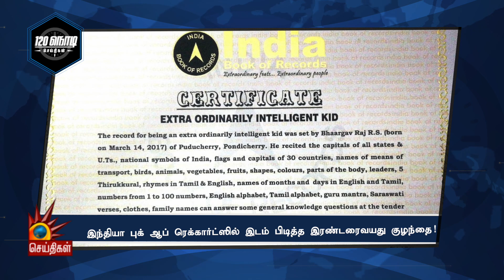India Book Of Records-ல் இடம் பிடித்த இரண்டரை வயது குழந்தை! - Bhaargav Raj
India Book Of Records-ல் இடம் பிடித்த இரண்டரை வயது குழந்தை! - 120 நொடி செய்திகள்

பின் தொடருங்கள் -